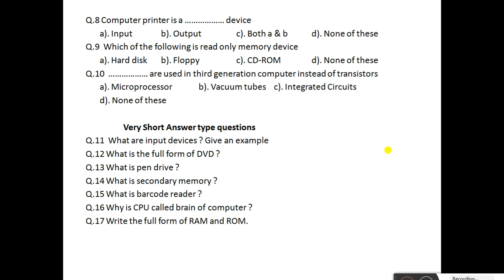TOPIC: ASSIGNMENT:2 , CLASS: XI, SUB: CS, SMT. BANDANA, I/C LECT CS, GHSS BOYS UDH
TOPIC: ASSIGNMENT:2 ,
CLASS: XI
SUB: CS,
SMT. BANDANA, I/C LECT CS, GHSS BOYS UDH